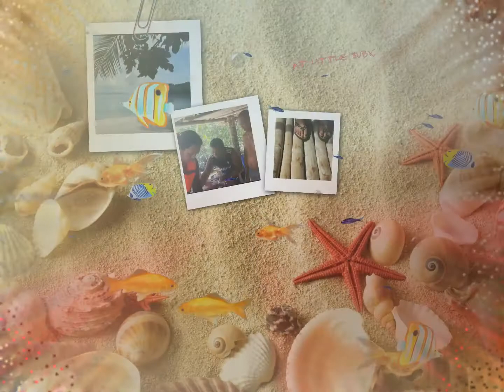AT LITTLE SUBIC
July 12 was the 19th day of our Philippine visit last year, spent at Little Subic, in Matnog, Sorsogon.  It's a lovely place, complete with the chance to come up close and personal with various kinds of fishes.  My wife Mameng enjoyed being with them even if she didn't know how to swim!